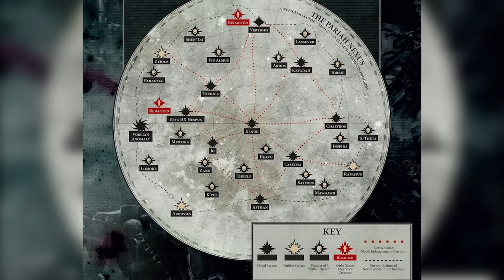EL GRAN PLAN DEL REY SILENTE & LA FE DE LAS HERMANAS DE BATALLA - Lore del Nexo Paria warhammer 40k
El Gran Plan del Rey Silente Szarek ha sido revelado en el Nexo Paria.  Vemos el comienzo de la cruzada Imperial por liberar el sector Nephilim y como la Fe en el Dios Emperador de alguna forma otorga resistencia sobrenatural a las Hermanas de Batalla a los nefarios efectos de la matriz contra empírica de los necrones.

-Música ambientada en W40K por LegioSymphonica
--Música épica de TuneTank

Todas las obras presentes en este vídeo (Imágenes, audio etc) pertenecen a sus respectivos autores.
(Esto no incluye el comentario de opinión o la BSO licenciada).

Games Workshop, Warhammer 40,000, Warhammer, 40k, Space Marine Etc son todo Marcas Comerciales de Games Workshop Ltd. Games Workshop no apoya ni aprueba los videos de "Lore".  Todos los puntos de vista y opiniones expresadas en este vídeo pertenecen a Sir Khan y de ninguna manera reflejan los puntos de vista y opiniones de Games Workshop Ltd.